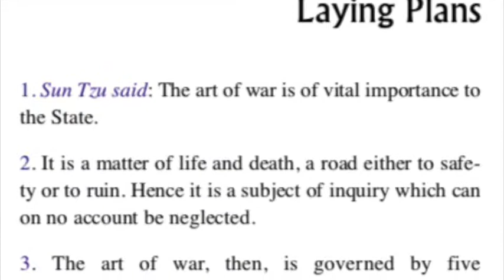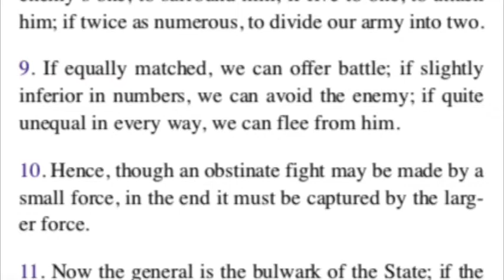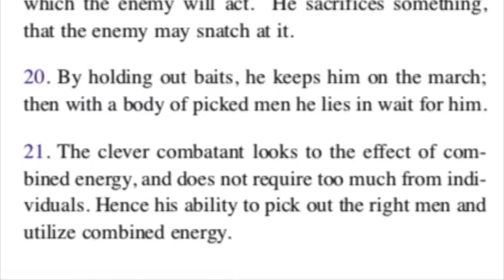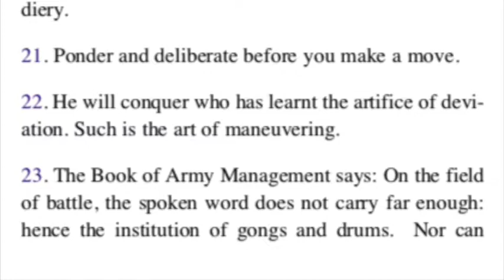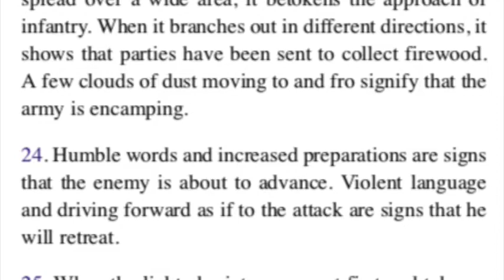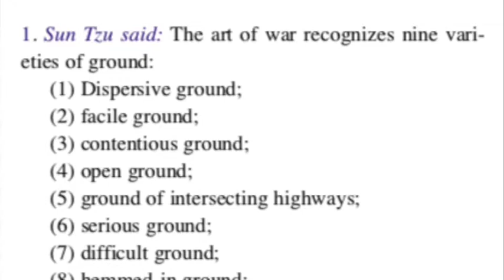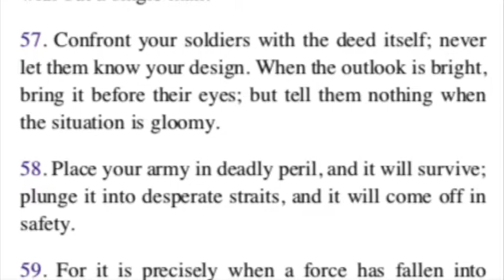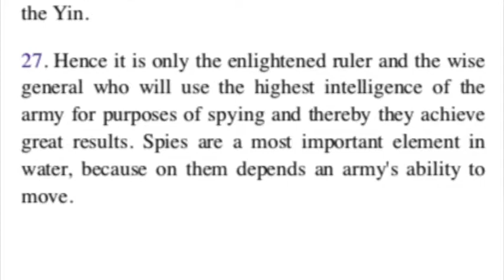The Art of War by Sun Tzu | Full Audiobook with Text (AudioEbook)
The Art of War is an ancient Chinese military treatise dating from the Late Spring and Autumn Period (roughly 5th century BC). The work, which is attributed to the ancient Chinese military strategist Sun Tzu , is composed of 13 chapters. Each one is devoted to an aspect of warfare and how it applies to military strategy and tactics. For almost 1,500 years it was the lead text in an anthology that would be formalised as the Seven Military Classics by Emperor Shenzong of Song in 1080.

The Art of War remains the most influential strategy text in East Asian warfare and has influenced both Eastern and Western military thinking, business tactics, legal strategy, lifestyles and beyond.

The book contained a detailed explanation and analysis of the Chinese military, from weapons and strategy to rank and discipline. Sun Tzu also stressed the importance of intelligence operatives and espionage to the war effort. Because Sun Tzu has long been considered to be one of history's finest military tacticians and analysts, his teachings and strategies formed the basis of advanced military training for centuries to come.